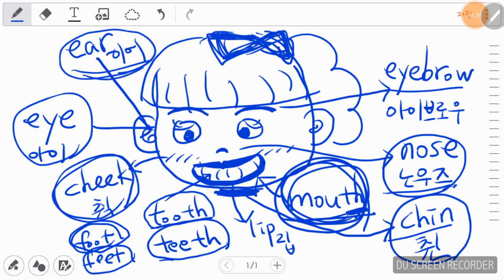1.보기만 해도 바로 외워지는 가장 빠른 회화 필수 영단어(머리부터 발끝까지)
가장 빠른 회화를 위한 필수 영단어(1.머리부터 발끝까지)

:*:스노우 후원하기:*:

💖스노우 잉글리쉬는,
유료회원 사이트나 유료인강을 별도로 운영하지 않습니다.

💖필요한 모든 강의는 100% 무료로 제공합니다.
더 배우고 싶은 부분이 있으면 댓글로 요청해주세요.

☆ 후원 방법 안내 ☆

1. 후원계좌 안내: 우리은행
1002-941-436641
이은정

2. 마음후원: "고마워요~!"
라고 마음으로 응원해주세요!
[좋아요]와 [구독버튼]도 함께 눌러주세요^^

(후원금이나 따뜻한 마음을 보내주시면 꾸준한 강의제작에 도움이 되며, 후원금은 형편이 어려운 아이들을 위해 쓰일 예정입니다.)

♡We offer 100%-free lecture.

Wooribank (South Korea)
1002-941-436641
EUN JEONG LEE